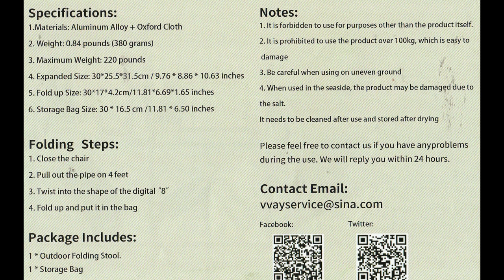Lesfit Portable Folding Camping Stool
This is not quite an ordinary camping stool. It aspires to be a bit more than that and has a fancy gold finish and comes in an attractive drawstring bag. It certainly looks better than the ones you get from the camping shop and at £14.99 is about the same price.

The stool arrived packed in a plain plastic bag with the stool protected by a black drawstring carry bag. Also included was a simple User Guide showing how to fold the stool for storage. Do not lose this, you will need it and I enclose a scan of the guide in my unboxing video.

The stool has a lightweight gold coloured aluminium frame with an Oxford Cloth fabric seat. When assembled the stool is 12.4" high, 10" front to back and 11.8" across. It folds down to just 6.5"x11.8" and the way it folds is one of the ways it stands out from lesser rivals. Most cheap stools of this sort have a simple pull apart frame and this one does too but it has an elasticated cord within the frame that allows it to quickly snap into shape. Remember what I said about the User Guide as you will need it at first and may struggle but after a short while assembling the stool is quick and easy.

Once up the stool is comfortable and feels robust and strong enough for everyday use and claims to support weights up to 220lb. The carry bag comes in hand to hold the frame in place but the inner elastic core means there is little danger of leaving any of it behind.

This is an attractive and well made portable stool with a clever folding mechanism and is available at a very reasonable price.